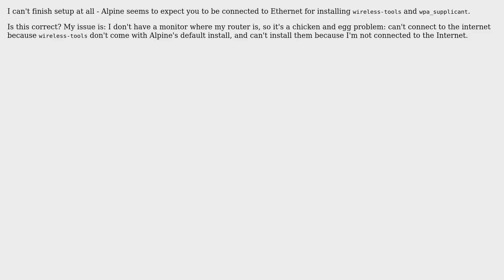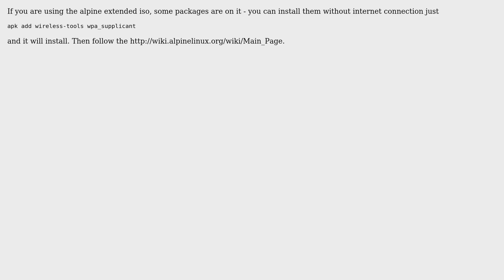How to connect Alpine Linux to WiFi?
With thanks & praise to God, and with thanks to the many people who have made this project possible! | Content (except music & images) licensed under CC BY-SA | Music | Images & others | With thanks to user valiano user sam user Paprika M. user Dmitry z and the Stack Exchange Network Trademarks are property of their respective owners. You are responsible for your own actions.